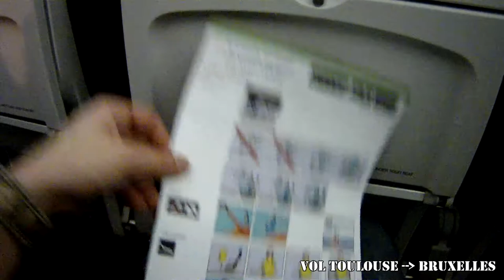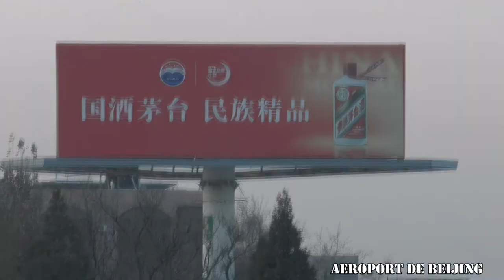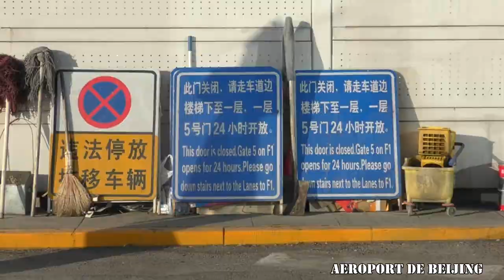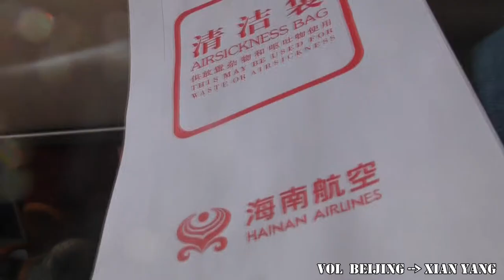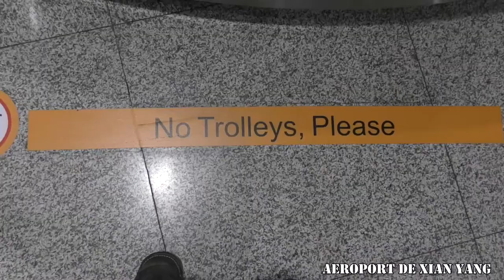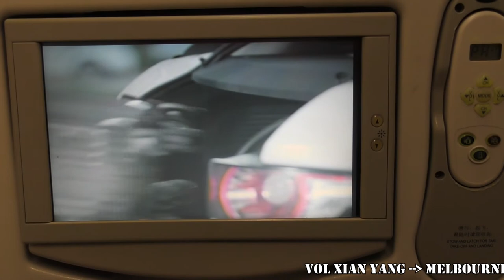Australie: [EP 1] DEPARTURE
Une destination, un trajet. Bienvenue dans cette nouvelle série de vidéo sur l’Australie.
Au menus, rien de très fameux sauf si vous aimez les aéroport